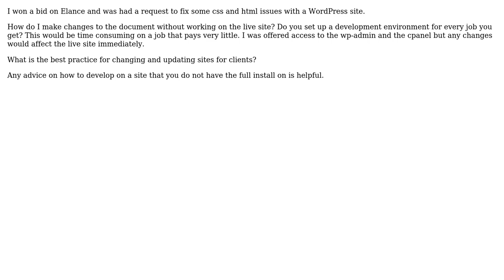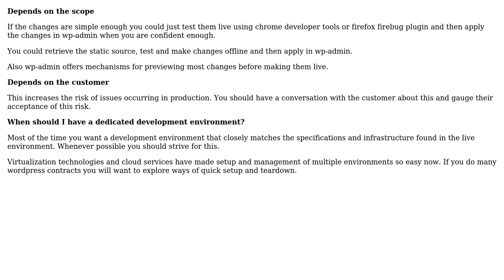Software Engineering: Is a development environment required for small projects?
With thanks & praise to God, and with thanks to the many people who have made this project possible! | Content (except music & images) licensed under CC BY-SA | Music | Images & others | With thanks to user user114236 user gnat user crad and the Stack Exchange Network Trademarks are property of their respective owners. You are responsible for your own actions.